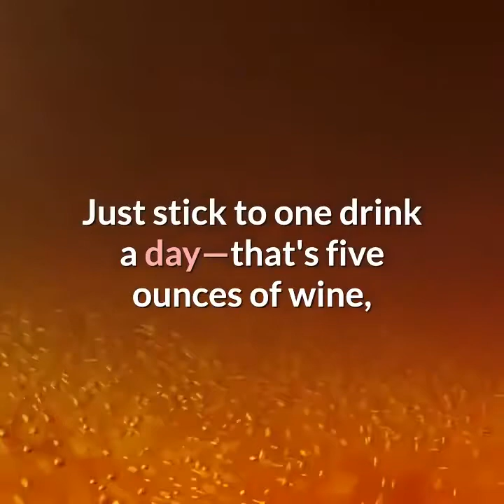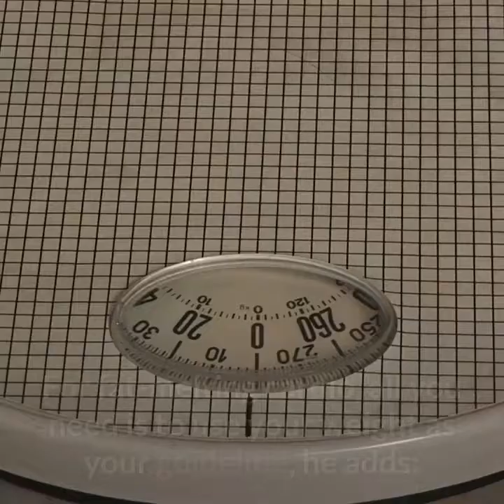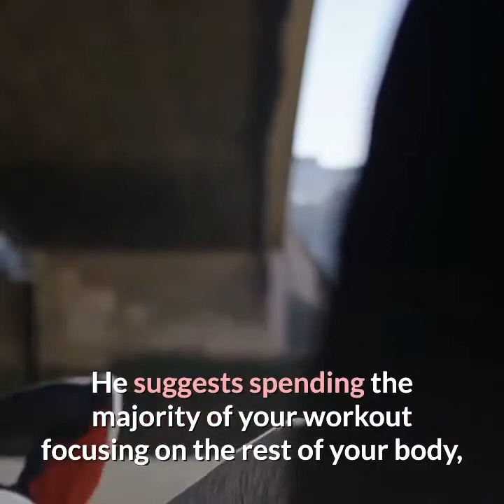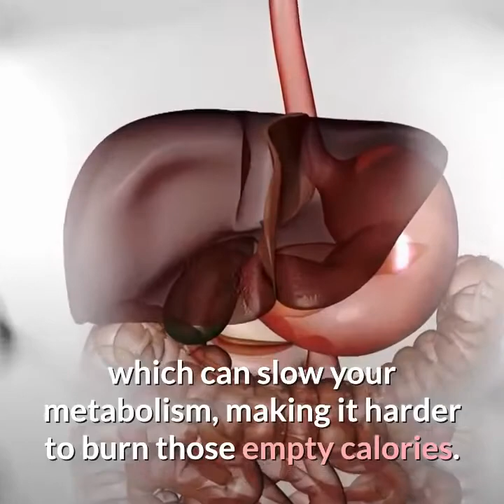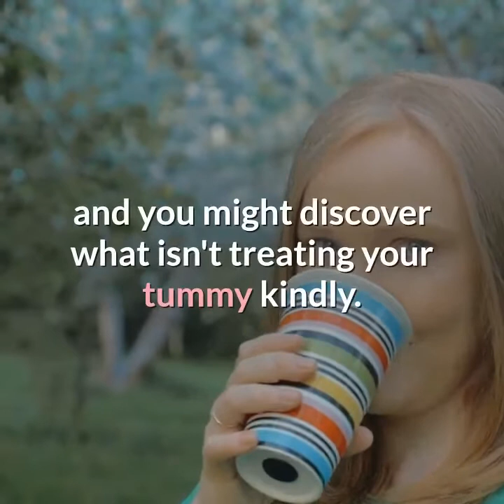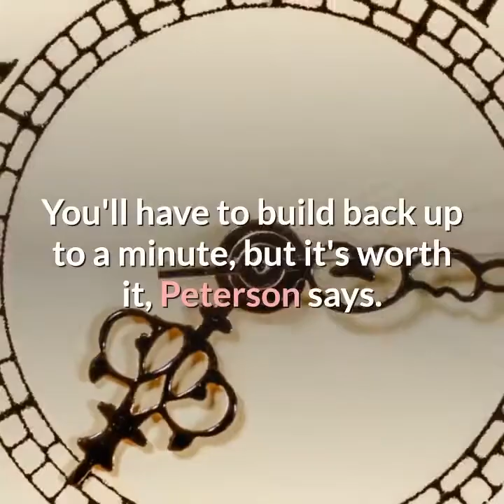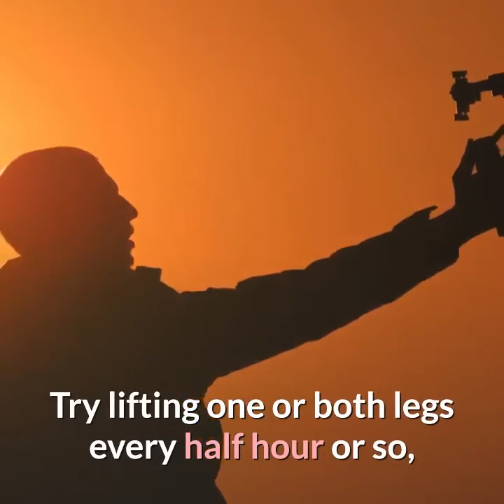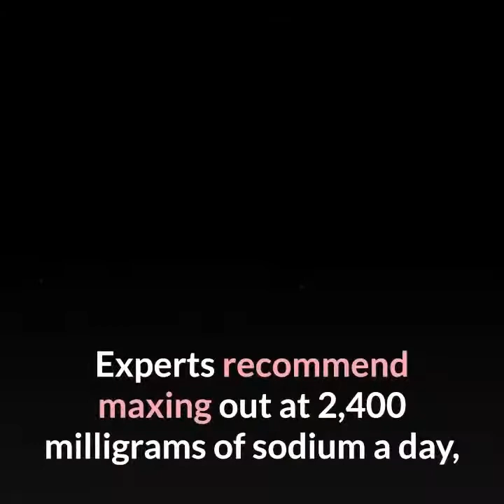The 30 Greatest Flat-Belly Tips of All Time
Everything you need to lose belly fat, reduce bloat, and get a flatter stomach—without straight-up dieting.
Hey I have found amazing method how to lose weight in 2020. If you want to learn how i did lose weight
to get one before we run out of spots